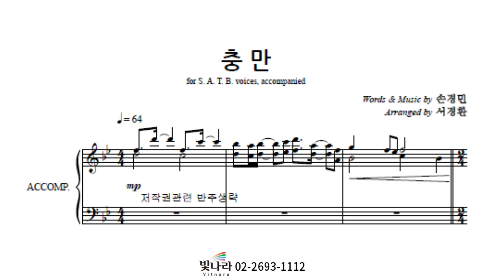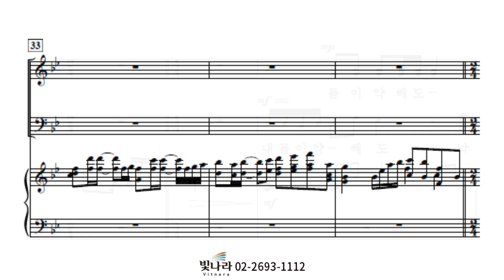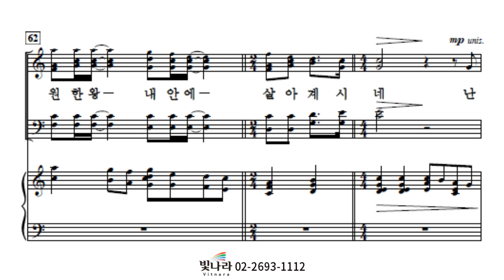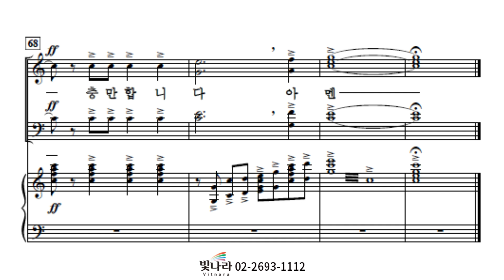빛나라 [빛나라CCM3] 28. 충만 -합창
빛나라 [빛나라CCM3] 28. 충만(arr. 서경환) -합창